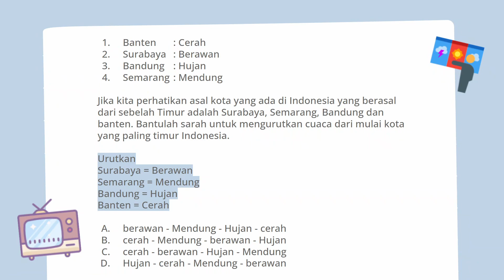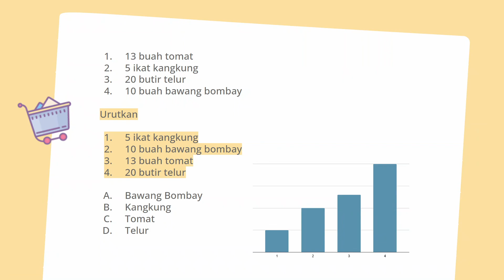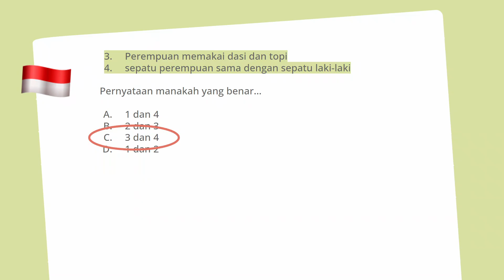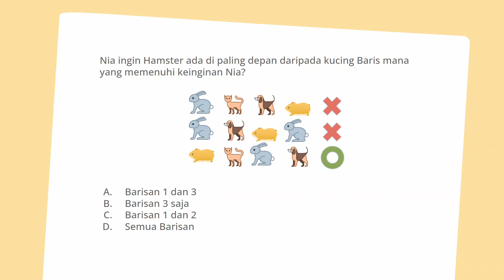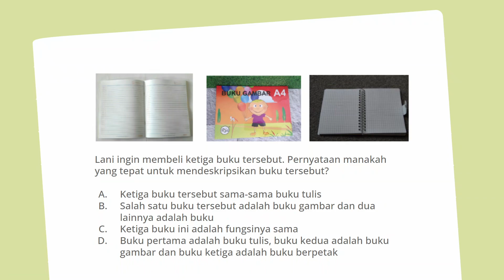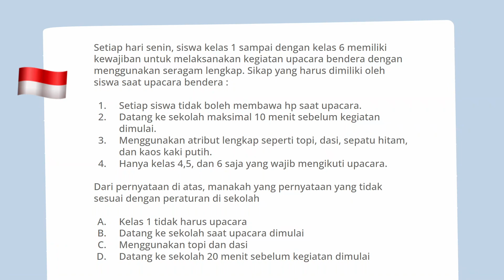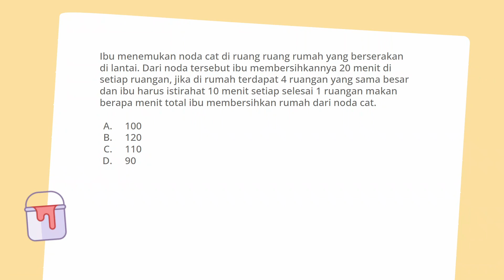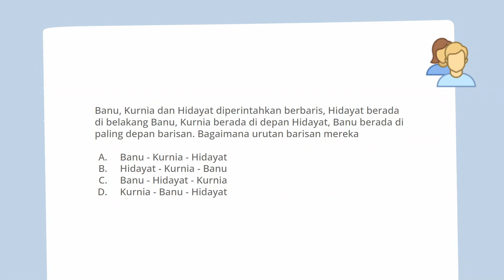Pembahasan Latihan Soal Computational Thinking - Kelas 3 SD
Video ini merupakan Hasil Kolaborasi Tim PKM Computational Thinking UPI dan Guru SD Labschool UPI Kampus Cibiru yang berisi Latihan dan Pembahasan Soal Computational Thinking dalam Kegiatan Workshop Implementasi Computational Thinking dari Program Studi Pendidikan Multimedia Kampus UPI di Cibiru dan Bebras Indonesia Biro Politeknik Negeri Bandung.

Seluruh Soal dalam Video ini diadaptasi dari Buku Bebras Indonesia dan telah dievaluasi oleh tim Bebras Indonesia Biro Politeknik Negeri bandung

Credit to
Author and Editing Video :  Alifiandi Nursanni Wiriahadikusuma